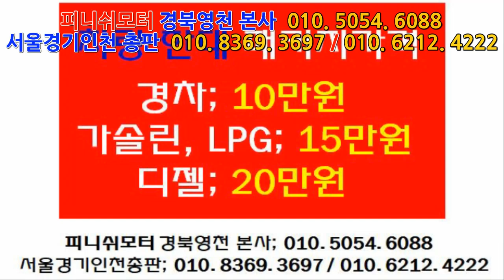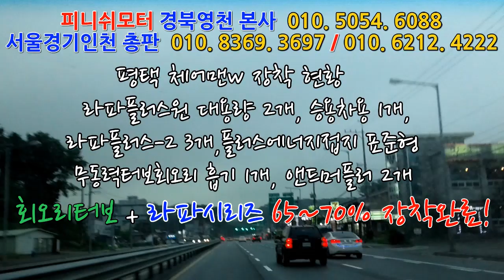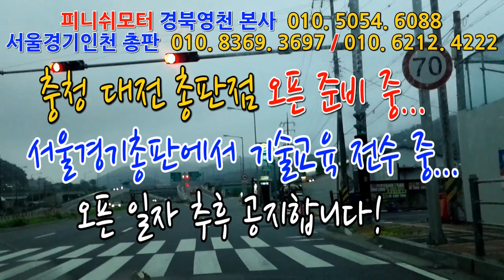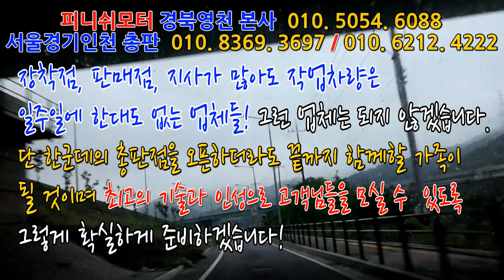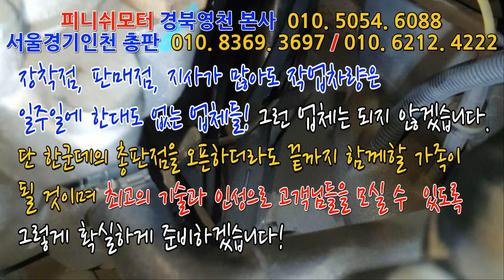[체어맨w] lpg겸용차량 회오리터보+라파시리즈 65~70%셋팅값 장착완료!~~~~~~~~~매연저감장치!엔진출력증강!연비개선!라파세나풍파워가격!무동력터보이놈